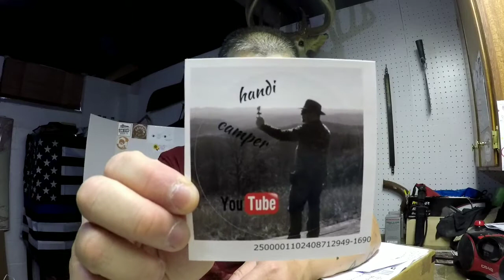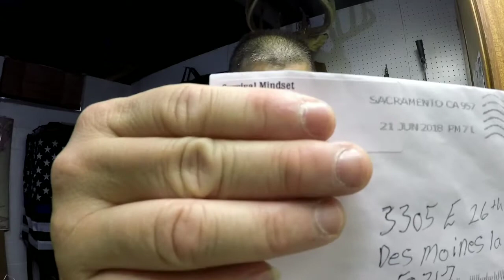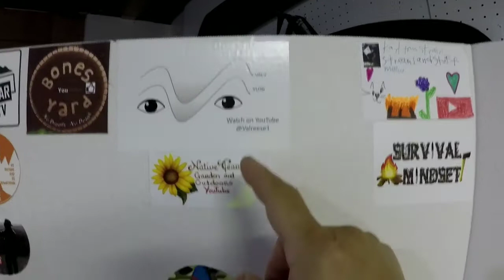AOK Foraging and Adventures-mailcall #17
Wow wow got 3 awesome mail calls, Please check out these channels and thank them for me by letting them know I sent you.